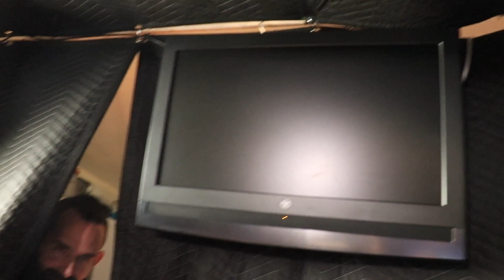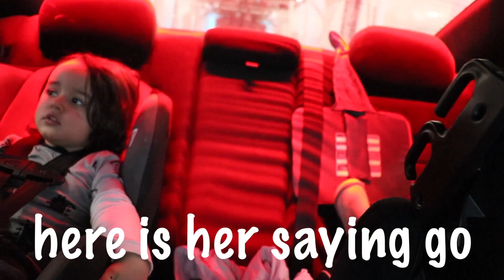THEY DID NOT LIKE THEIR FIRST CAR WASH EXPERIENCE !!